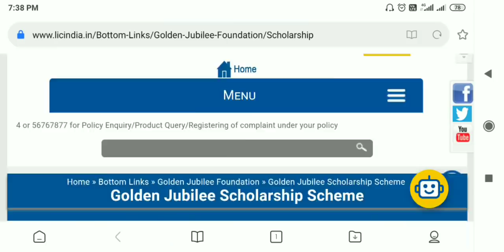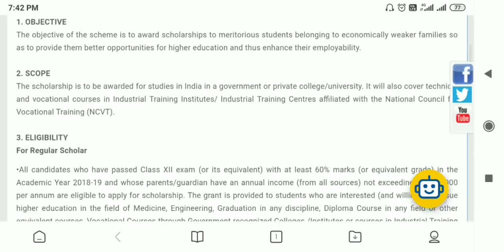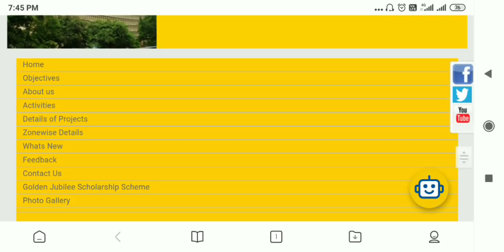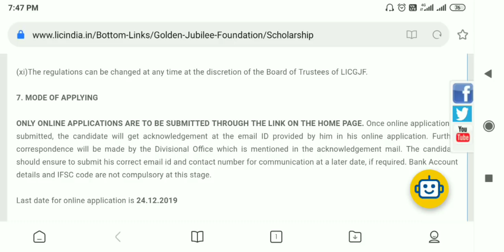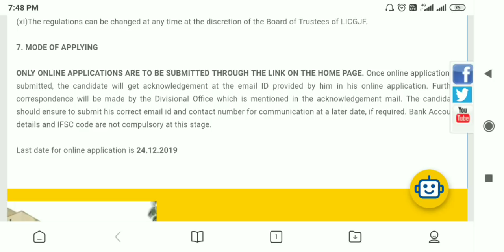LIC Scholarship 2020 - 10 12 ITI Graduation Student - 10 pass Scholarship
Official Notifications

10th pass scholarship,
12th pass scholarship,
10th pass scholarship,
12th pass scholarship,
10th pass scholarship,
12th pass scholarship,
10th pass scholarship,
12th pass scholarship,
10th pass scholarship,
12th pass scholarship,
10th pass scholarship,
12th pass scholarship,
10th pass scholarship,
12th pass scholarship,
10th pass scholarship,
12th pass scholarship,
10th pass scholarship,
12th pass scholarship,
ITI scholarship,
BA scholarship,
LIC SCHOLARSHIP,